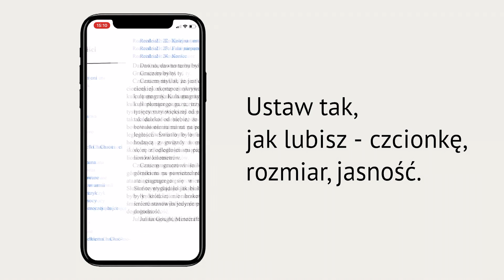LitRes read 1920x1080